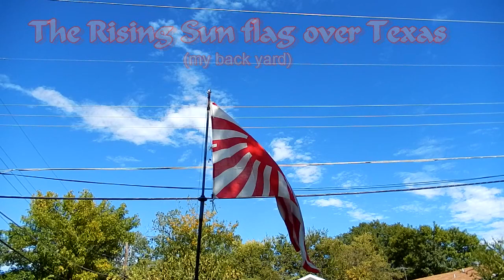Why I Love Japan 6th video Rising Sun over Texas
Gift giving in Japan is cultural and a lot of thought is placed into this gesture.  In the USA giving a "gift card" is an easy gift allowing the recipient to shop for the gift.  While in Japan the Japanese make the effort to study what the recipient would enjoy and tailor the gift for that person.

A notable gift illustrated in this video was two Rising Sun flags.  One very big, and the second one huge.

Music:  "Gunkan March" (Warship March) for the Japanese Navy written by Tokichi Setoguchi in 1897 and in this video played by "The Hawaii County Band."  Here is their video:

The Rising Sun flag is the flag of the Japanese Maritime Self-Defense Force - JMSDF.

Nikon Coolpix S9500 used to video the Rising Sun flag over Texas portion of this video.

Rising Sun flag gift giving Japanese gift giving Japan gift giving JMSDF Japan Maritime Self-Defense Force propagandabuster propaganda buster Texas Daddy Tony vlog analysis Gunkan March Warship March vlog why I love Japan